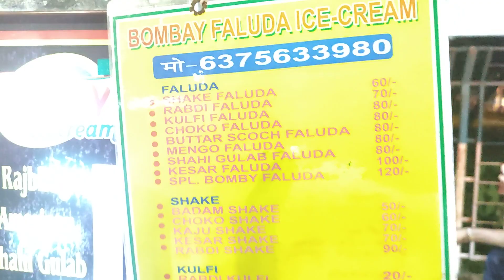Very Tasty Sweety Mumbai Faluda | Indian Street Food Faluda